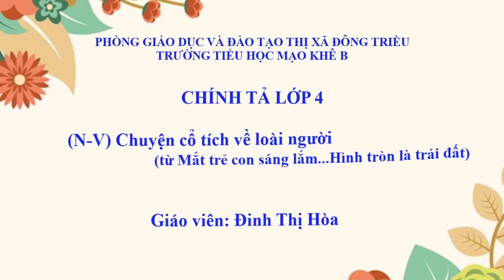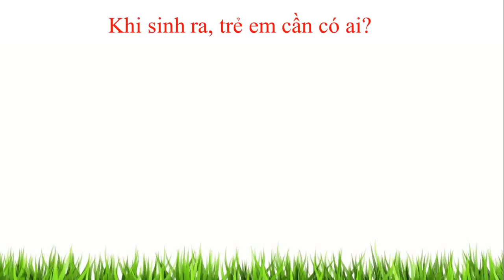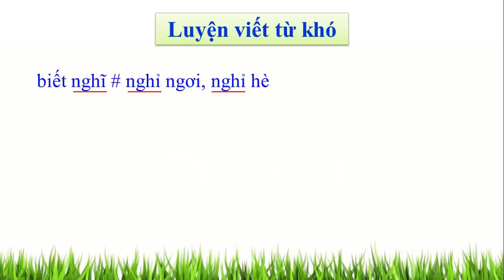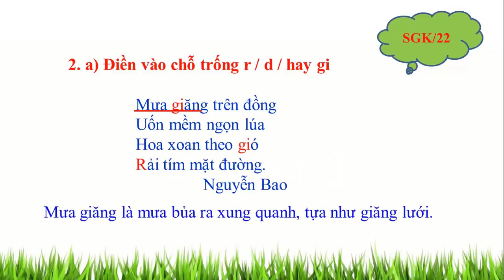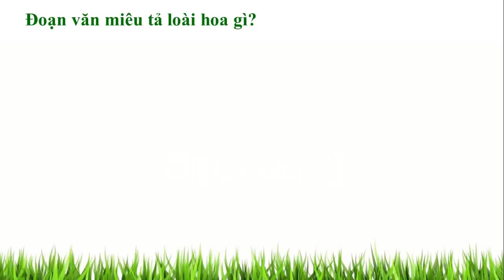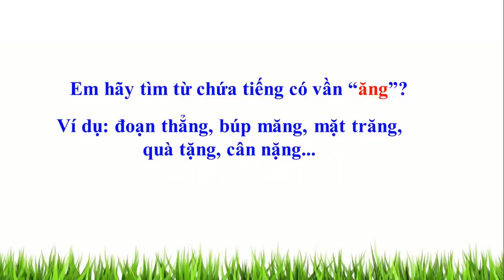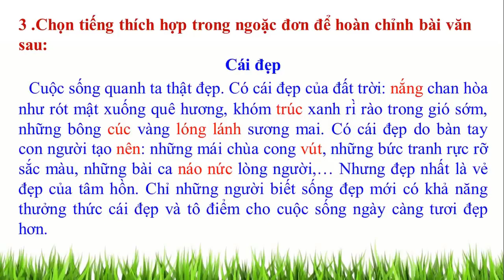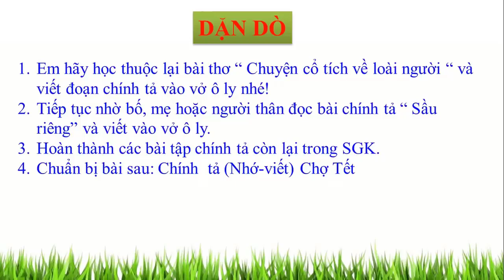Chính tả lớp 4- chuyện cổ tích về loài người